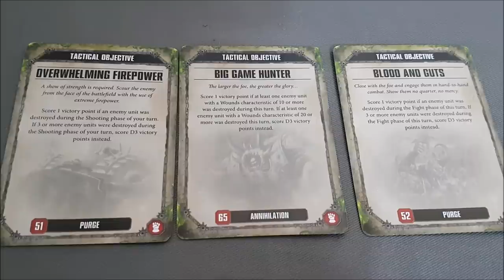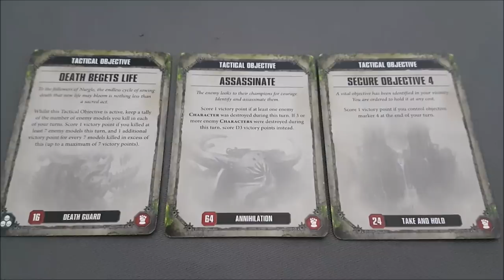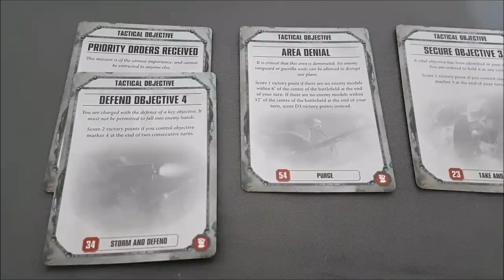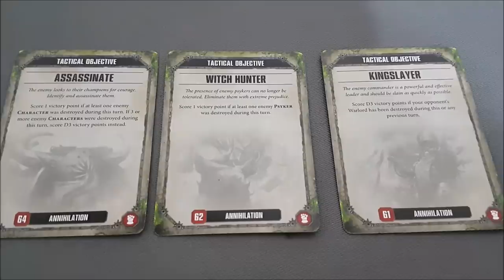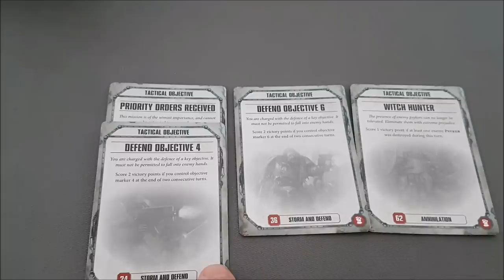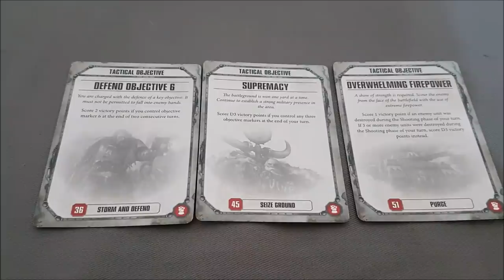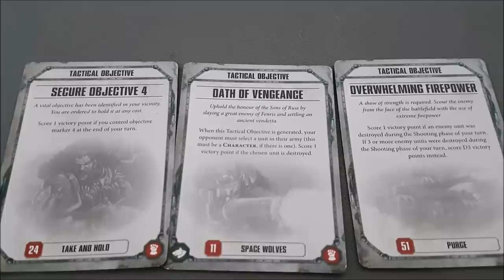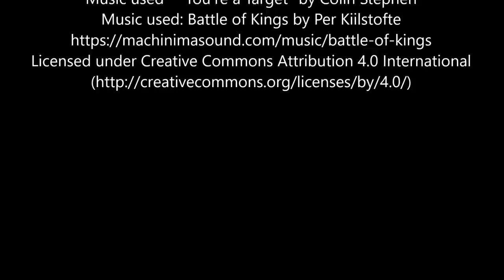Space Wolves vs Death Guard, 8th edition warhammer 40k batrep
The Sons of Russ take on The End of All Things in this matched play game